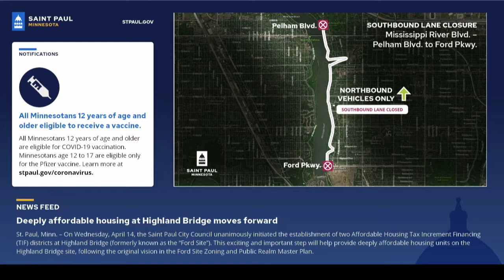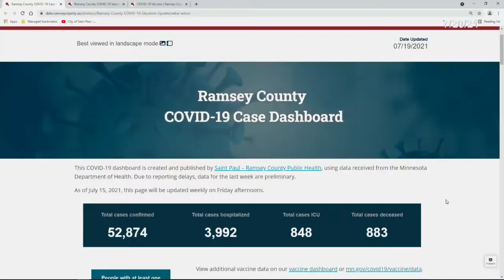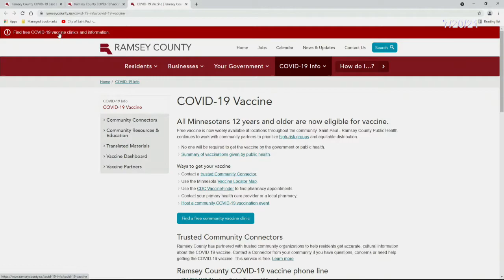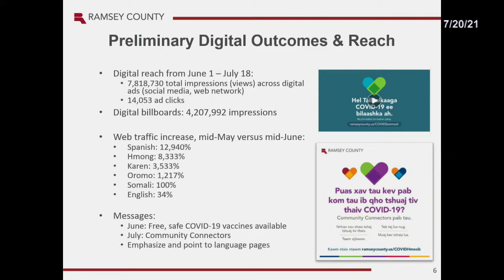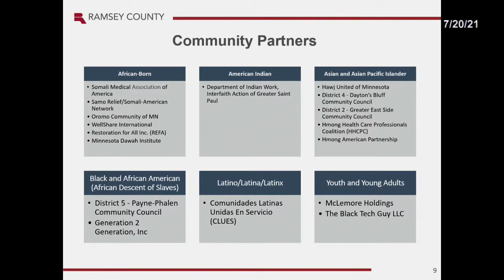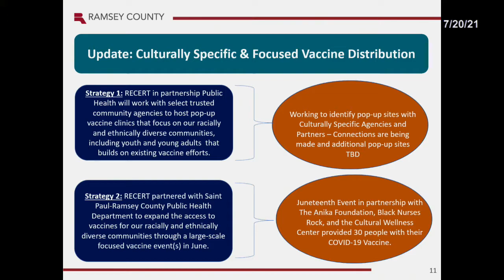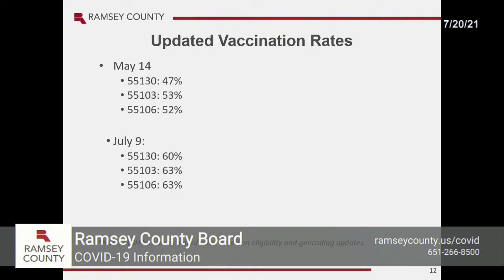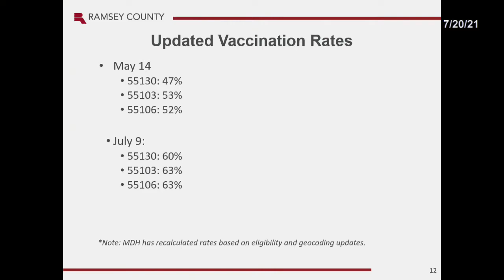Ramsey Co. July 20, 2021